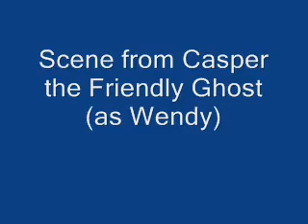Elora's Boston Casting reel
Soon to be 7 year old Elora showing her amazing memory and acting ability from her acting class.